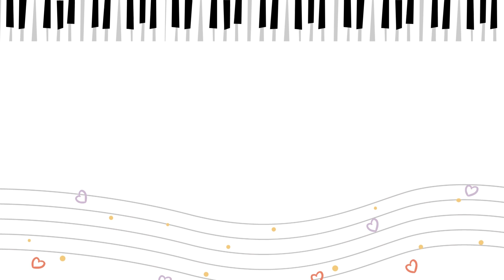Missus White Got a Fright from Poco Piano for Young Children Book 1 (page 27), 2nd Edition - Ying Ng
● Kursus Piano Offline/Online
● Piano Digital :
Type: Belgica